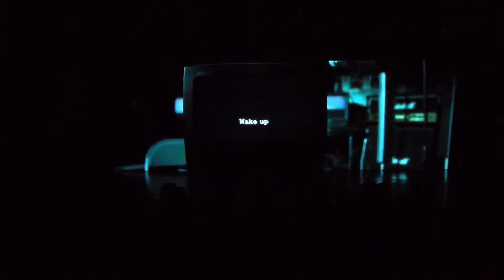[Yale MVM] F'22 DREAM CHAPTER: UNVEILED | ATEEZ - Guerrilla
Dancers:
Yarani Gonzalez
Kennedy Mitchell
Carter Namkung
Irving Morris
Kim Lagunas
Tenzin Kunsel
Eesha Maisuria
Kristina Liao